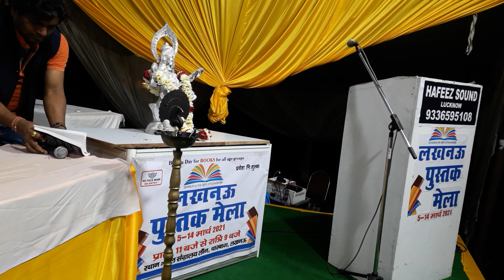'सह-अस्तित्व' पर अपनी बात रखते नलिन रंजन सिंह